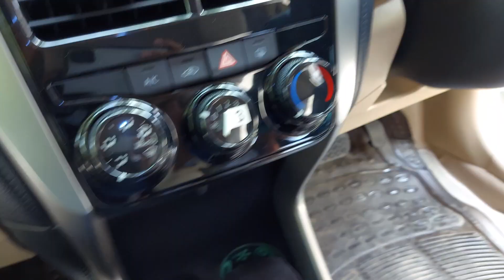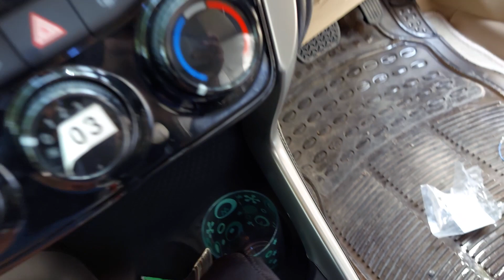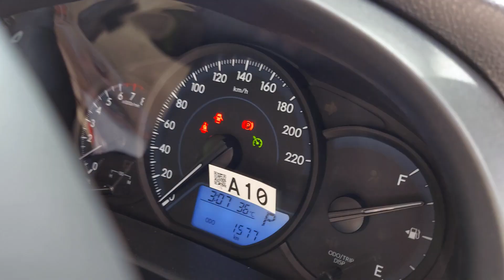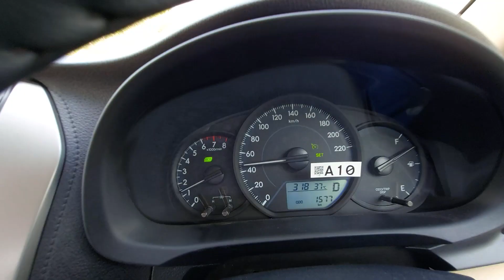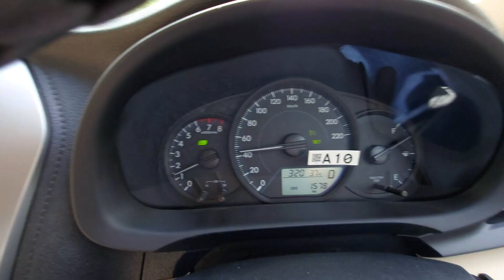Installing Cruise Control In Yaris 😍 | Vlog